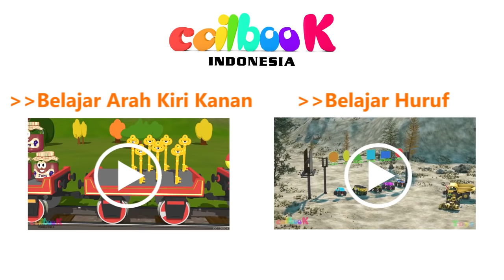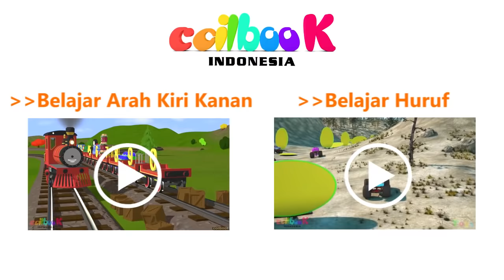Florence si Ambulance dan Ross si Mobil Balap - Real City Heroes (RCH) | Coilbook Indonesia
Real City Heroes adalah kota yang ditempati oleh - polisi, petugas pemadam kebakaran, kru ambulan dan petugas truk sampah.

Dalam video kartun ini kita akan bertemu Florence si Ambulance yang merespon mobil sakit dan membantu mereka. Setelah seharian bekerja keras dia akan membawa kita untuk melihat temannya Ross bersaing dalam perlombaan. Selama perlombaan Ross si mobil balap kehilangan kontrol dan Florence harus membantunya.

“Stock media provided by [Enzo_lauri]/ Pond5.com“
“Stock media provided by [MR_D]/ Pond5.com“